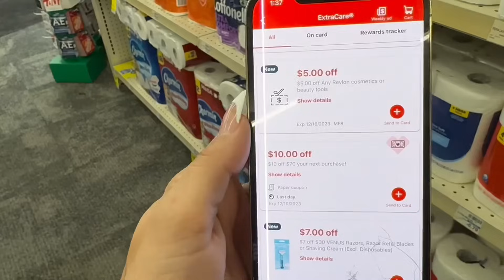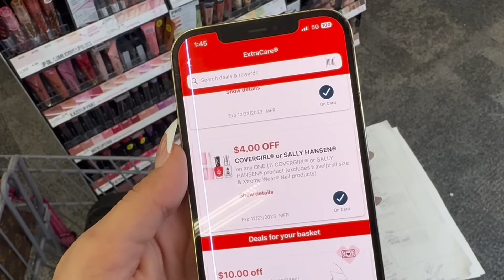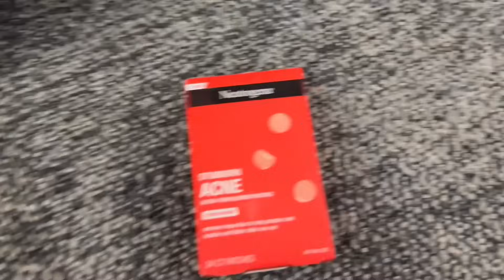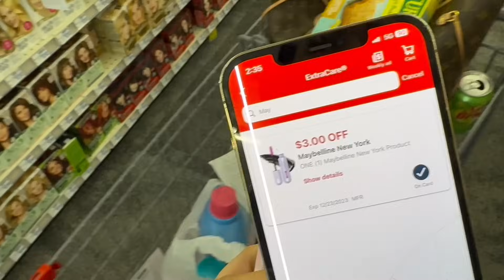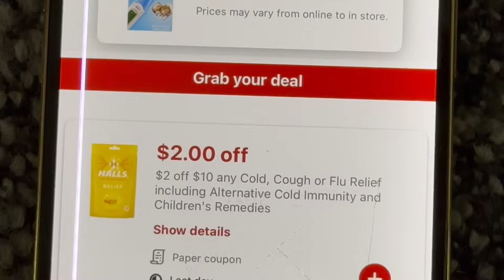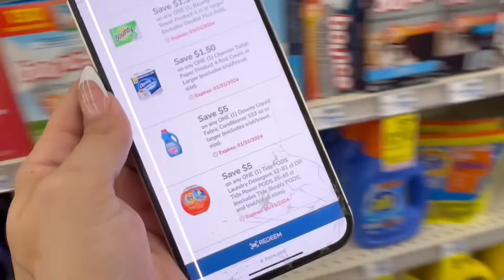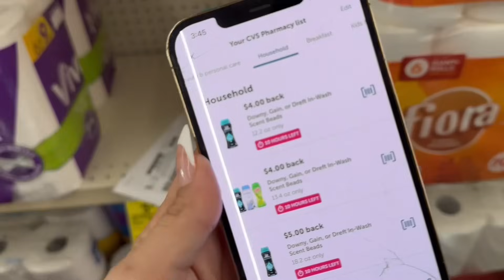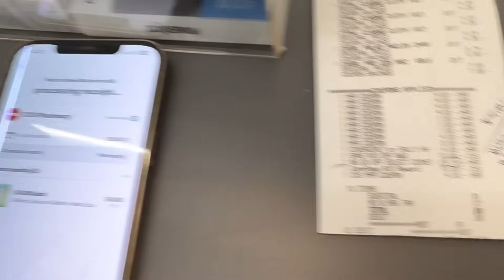🤗$15 PROFIT- 12/10 CVS HAUL ($32 - IBOTTA) Laundry & PAPER PROD. STOCKUP {12/10 CVS Couponing}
🤗$13 PROFIT 12/3 CVS HAUL (EVERYTHING FREE) Laundry STOCKUP  {12/3 CVS Couponing}

🔥TAPESTRI - FREE USER(TURN LOCATION SERVICES ON & SET TO ALWAYS!! + Set up stripe acct)

👉RUNNNN! Microsoft '21 Lifetime Bundle $35 (Reg. Price $220!!) After payment receive email from "launching deals" w/ product code to download!!!